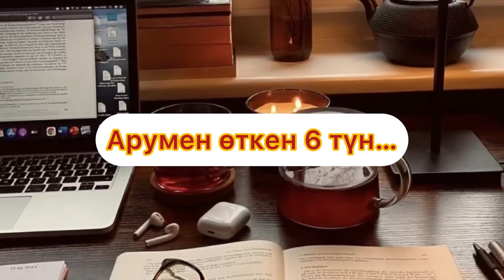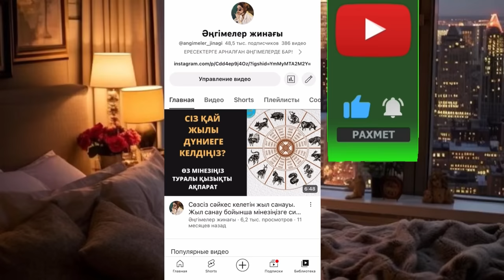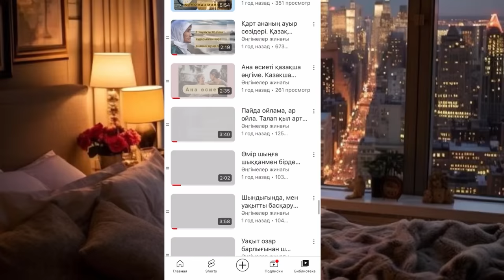Арумен өткен 6 түн. Ангимелер жинагы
Авторы: С.Досжан

Аудио әңгіме, Окигалар жинагы, ангимелер жинагы, асерли ангимелер, аудио кітап, болған оқиға желісімен,қазақша әңгіме